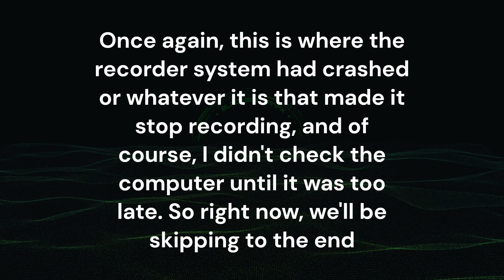Journey of the Gods - Episode 2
Here we are with part 2!!! We are continuing the Journey to stop the Black Moon! Let's do this!!

Intro video made with Movavi Video Editor.

Sounds and Songs used in the video:

That's a lotta Damage meme

GTAV Death Sound Effect

OH HELL NAH sound

I made this using Windows Clipchamp -- Video Editor

I swear a lot. So please try to keep that in mind when you watch my content.

My Twitch VOD and Meme YT Channel: @kaizulstreamarchivememes4742